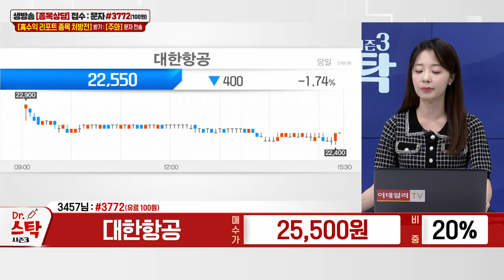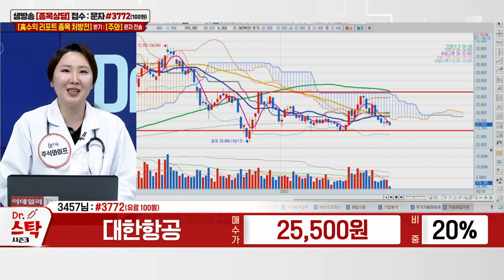대한항공(003490)_주식와이프 전문가_종목 상담 (20230918)